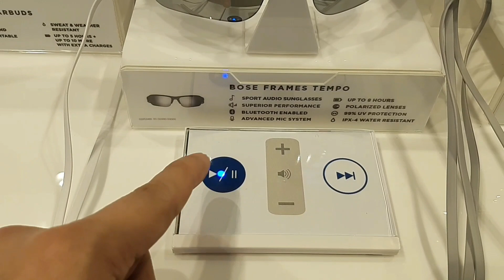Bose Frames 2020 Looks! (Soprano,Tenor and Tempo)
Experience lifelike sound without headphones from bose sunglasse. Three 2020 new models Soprano Tenor and Tempo.